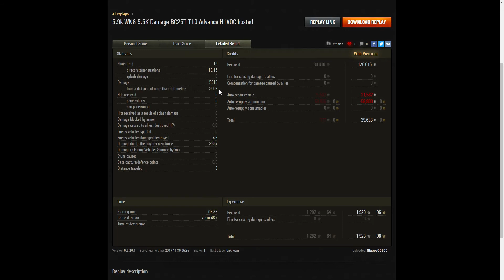Bat.-Châtillon 25 t in Tier 10 advance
This replay is from 30 November 2017 on Malinovka. The player, Slappy00500 ofW-UNI in the Bat.-Châtillon 25 t was in a Tier 10 Advance.